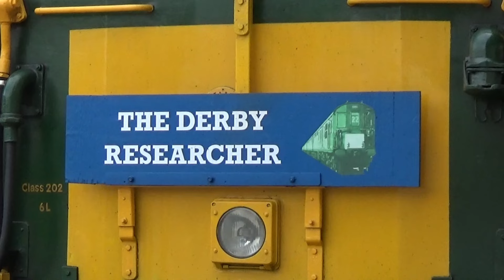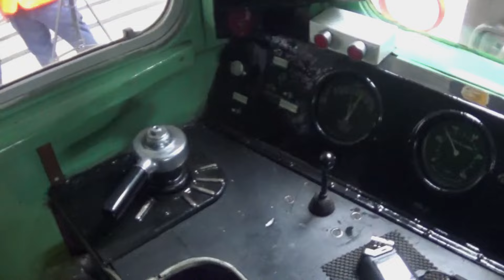Trains at Derby (ft - 'Hastings DEMU' 1001) | 13/07/24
In this video, I am at Derby Station on the 13/07/24 to spot some of the everyday passenger workings, some eye-catching freight workings and 'Hastings DEMU 1001' working, "The Derby Researcher" tour.
The highlights include:
A Freightliner 70 and two 66s at Lawley Street F.L.T.
GBRF 66722 at Washwood Heath Up Sdg Gbrf
Freightliner 70014 and 70004 working the 4O90 from Leeds F.L.T. to Southampton M.C.T.
I recorded GBRF 66*** at Kingsbury Junction but unfortunately, on the recording I only got the roof of the locomotive so in the end, the clip wasn't used for the video.
Colas Rail 70814 working the 6M57 from Lindsey Oil Refinery Colas to Kingsbury Oil Sdgs
A 'Shunter' also, a range of 220s and 221s at Barton Under Needwood RSMD
Some classic BR traction at Burton Ot Wetmore Sidings
'Hastings DEMU' 1001 working the 5Z25 from Derby to Derby (she left Derby to go to the Chaddesden Curve, she then came back to Derby, then back to the Chaddesden Curve and then back to Derby) also, apologies for one of the clips going out of focus which was probably due to the poor exposure!
DB Cargo (Maritime) 66090 working the 6H12 from Walsall Freight Terminal to Dowlow Briggs Sdgs
DCR 60028 and 56098 working the 0Z62 from Willesden Dc Rail Sidings to Chaddesden Sdgs
'Hastings DEMU' 1001 working the 1Z25 from Derby to Hastings (with some cab footage from one of the motor coaches)
Network Rail "Stoneblower" DR working an unexpected 6U28?
DCR 56103 working the 6Z89 from Middleton Towers to Chaddesden Sdgs
Some traction at Derby R.T.C. (Network Rail)
You don't have to but as I have said before, it gives me A LOT of support to keep on uploading without any hesitation whatsoever.